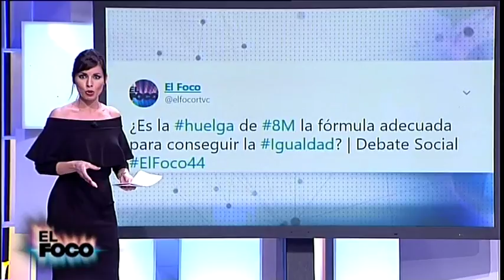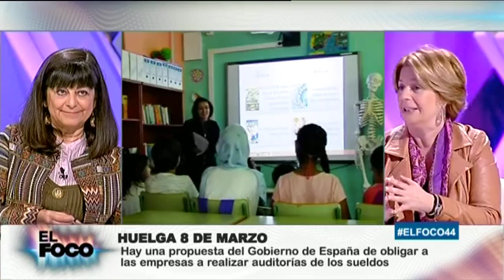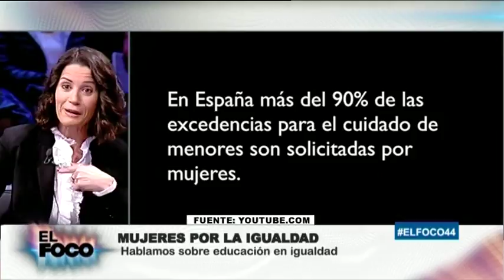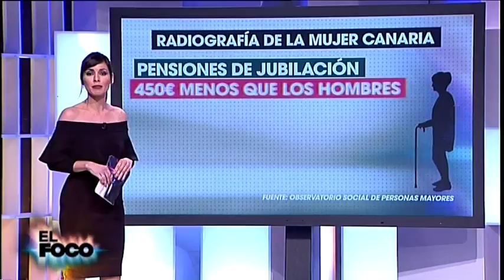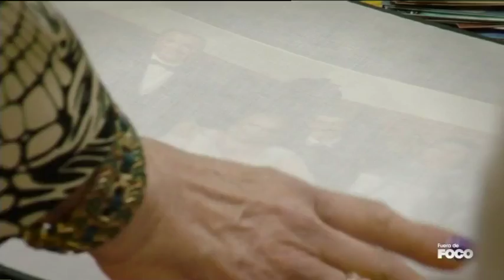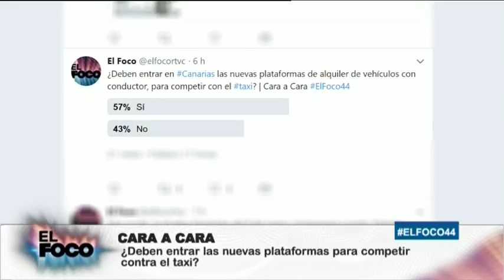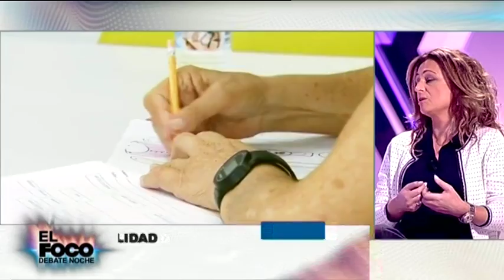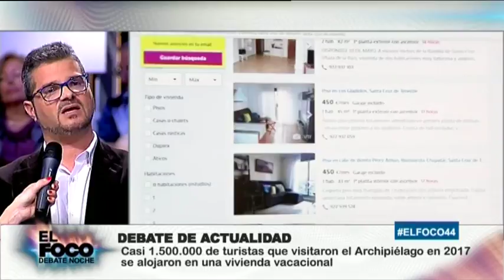El Foco | ep. 19 - 05/03/18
Dirigido por la periodista Fátima Martín del Toro, ‘El foco’ cuenta con la presentación de Roberto González y Dulce Fleitas. El espacio analiza la actualidad de cada semana a partir de tres temas candentes que se debatirán con los políticos y periodistas invitados.